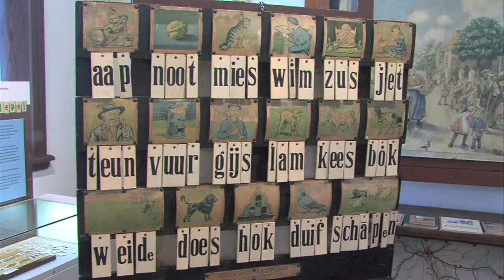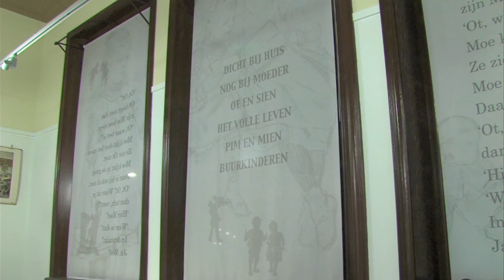Promo Scheepstra Kabinet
Een promotiefilmpje van het Scheepstra Kabinet